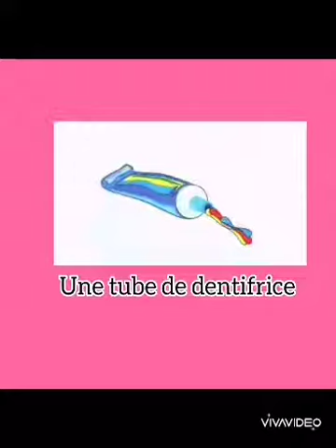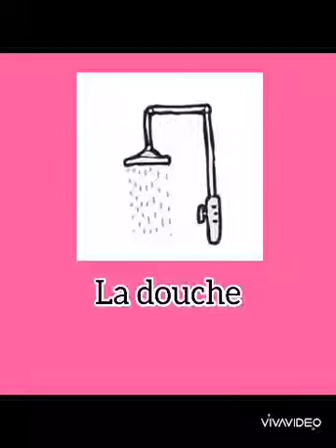Dans la salle de bain